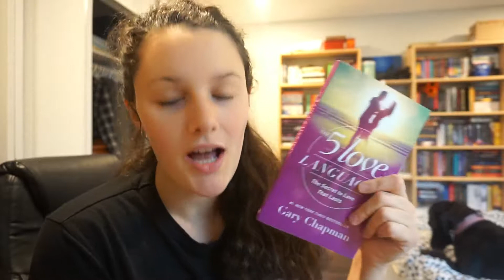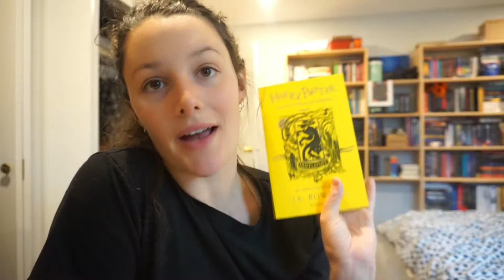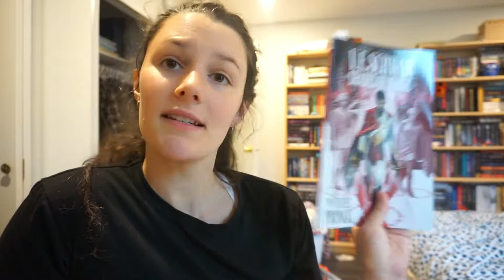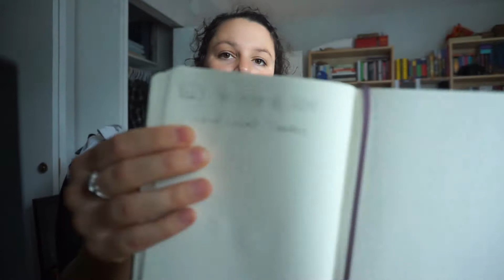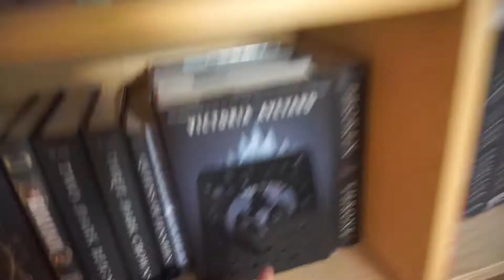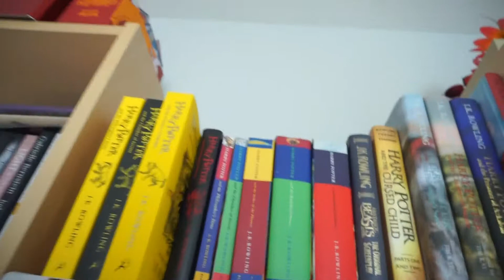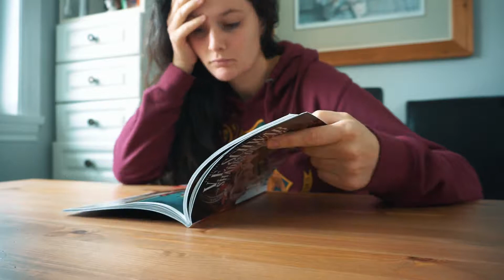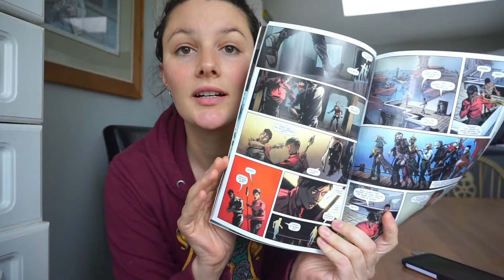HOW MUCH CAN I READ IN 3 DAYS!? | Reading Vlog 004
How much do you think I will be able to read in 3 days.

Let me tell you a spoiler... it`s not much! haha
Welcome to a little sneak peek into life as a mom of 3, if you want to see more I have a family vlogging channel. It is linked below :)

If I refer 3 friends then I get a free box!